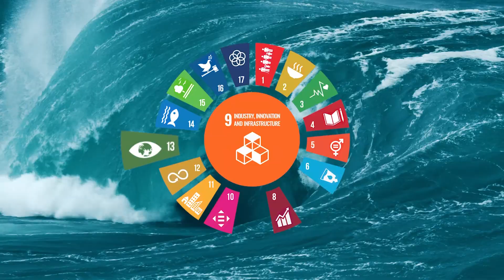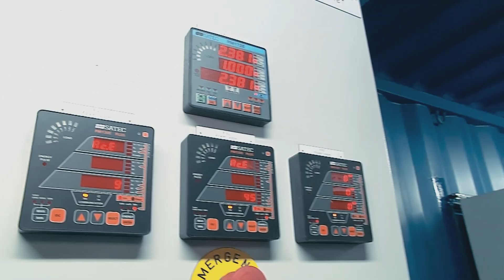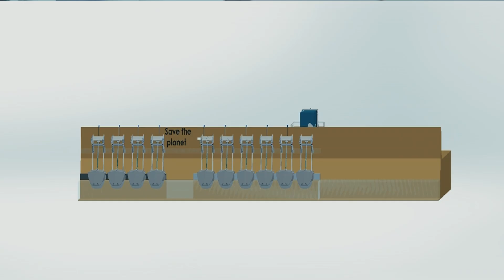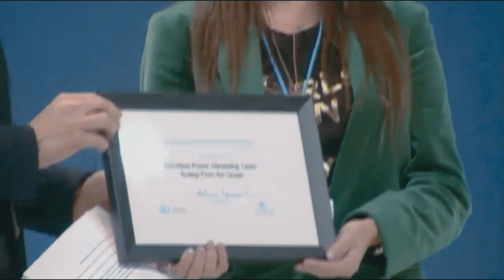Will The Next Wave Of Clean Energy Come From The Ocean?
Global energy consumption is set to increase by 50% by 2050, but it’s estimated that up to 20% of this demand could be met with a renewable source still in its infancy: wave power.

Based on the Mediterranean coast in Tel Aviv, Eco Wave Power has developed a low-cost, scalable, and circular system to generate energy from ocean and sea waves. Their game-changing technology is attached to existing coastal structures, without damaging the fragile seabed.

CEO Inna Braverman was a baby when the Chernobyl nuclear reactor exploded. She suffered negative health effects as a result of the explosion, which later inspired her to find safer sources of clean energy.

Though still in its initial phases of commercialisation, the potential of wave power is vast. The World Energy Council estimates that wave energy could produce twice as much electricity as the world currently produces. With unused breakwaters all over the world, this simple solution could become a significant part of the future renewable energy mix.

00:00 - 00:46 - Intro
00:47 - 01:36 - Inna Braverman
01:37 - 02:31 - What is Wave Power?
02:32 - 03:01 - Yair Rudick
03:02 - 03:31 - Eco Wave Power's Latest Ambitions
03:32 - 04:50 - The Future of Eco Wave Power